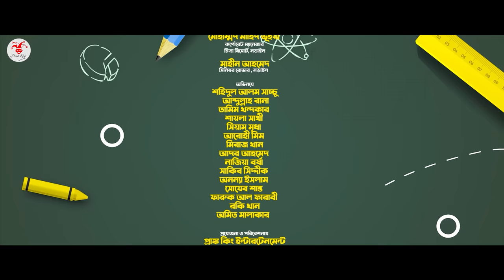SCHOOL GANG | স্কুল গ্যাং | Episode 50 | Prank King | Season 02| Drama Serial| New Bangla Natok 2023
🎥 Video Information  🎥

🎵Recording Studio: B+ Studios
& Shahjalal Shanto

Assistant Direction :
Sobuj Saidur Rahman

Edit :
Sobuj Saidur Rahman

DOP Assistants :
Rahman Mahin

SHAHANARA BEGUM
Professor (Economics)

Mahin Ahmed
Senior Rover, Narail

* ANTI-PIRACY WARNING *

Thanks
Arthik Sazib